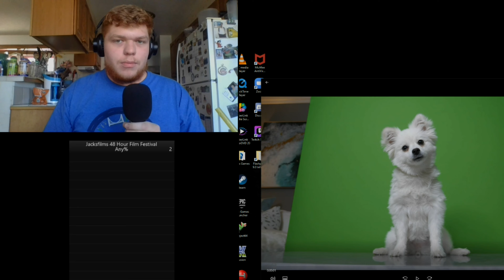JFF48 Any% Speedrun 00:01.22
My submission for the Jacksfilms 48 hour film festival.

Someone's probably done this at some point.